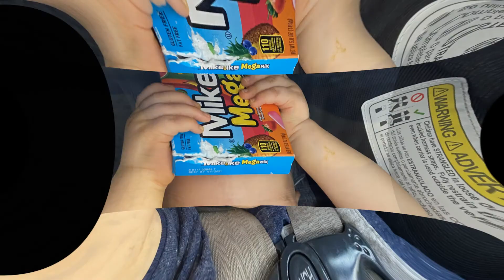Winckler Family 2020